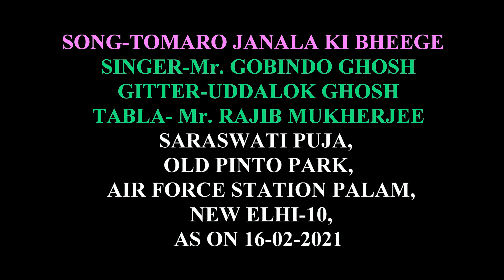TOMARO JANALA KI BHEEGE BY GOBINDO GHOSH AT OLD PINTO PARK 2021, AT SARASWATI PUJA, ULTRA HD-4K.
SINGER-Mr.GOBINDO GHOSH
GITTER-UDDALOK GHOSH
TABLA- Mr. RAJIB MUKHERJEE
VENUE-OLD PINTO PARK , AIR FORCE STATION PALAM,NEW DELHI-110010, AS ON 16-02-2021